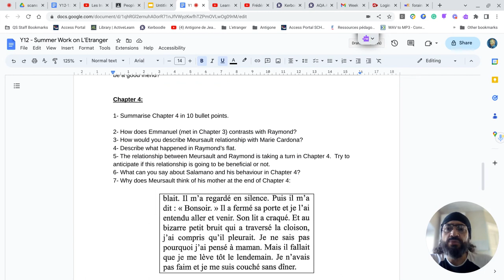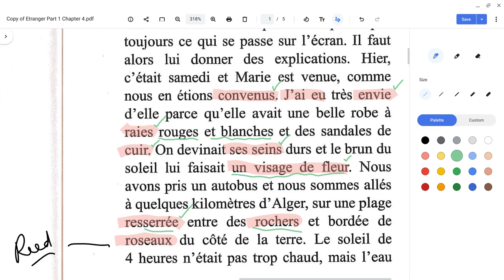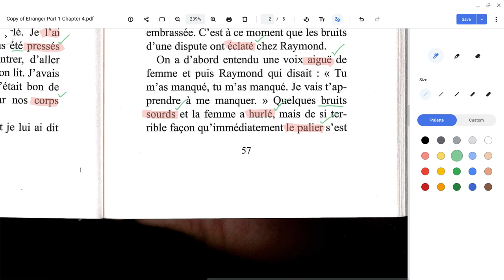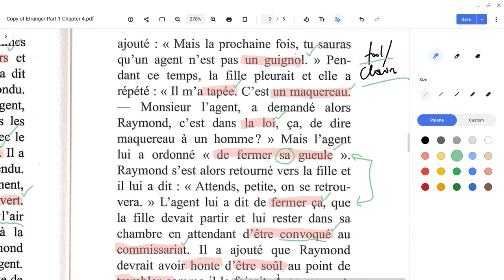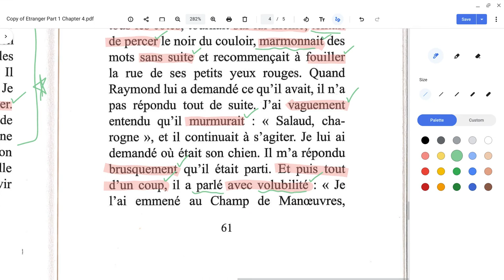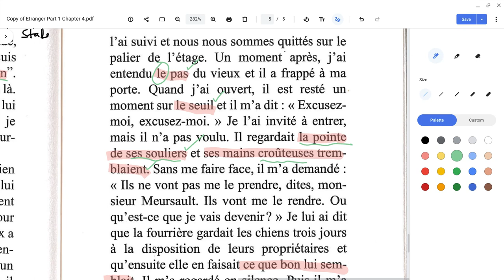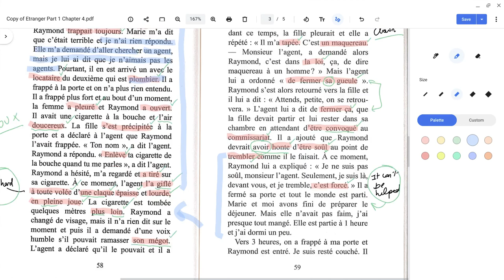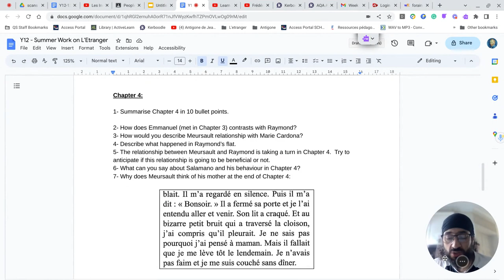Capsule Vidéo de l'été - Episode 4 - Literature L'Etranger Chapter 4